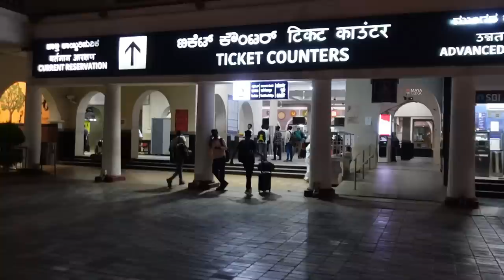😅 ಫಸ್ಟ್ ಟೈಮ್ ಚಿನ್ನಿಮಾ ಜೊತೆ ರೈಲು ಪ್ರಯಾಣ ಮಾಡಿದ್ವಿ । ಎಲ್ಲಿಗೆ ಹೋಗ್ತಾ ಇದ್ದಿವಿ? । Kannada Vlog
Bioderma’s Sebium range
Anti acne cleanser
Bioderma Sebium gel moussant :-

Anti acne moisturiser
Bioderma Sebium hydra :-